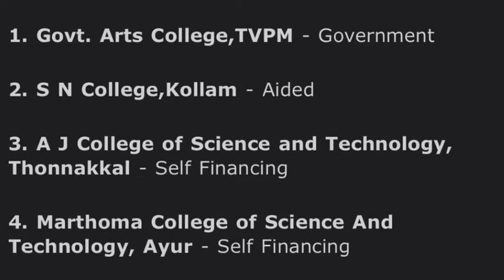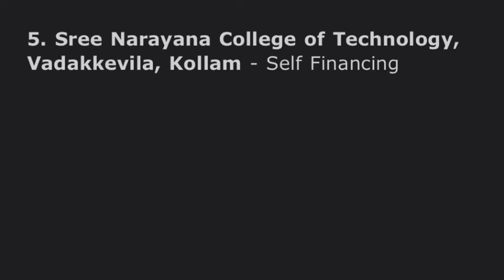MSc Bio Technology - Kerala University Colleges